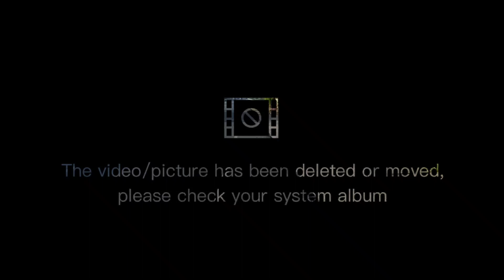Bike ride papunta Ng MABUHAY FARM sa Orion Bataan....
budol Sarili bike ride